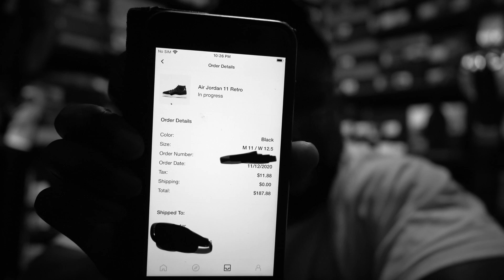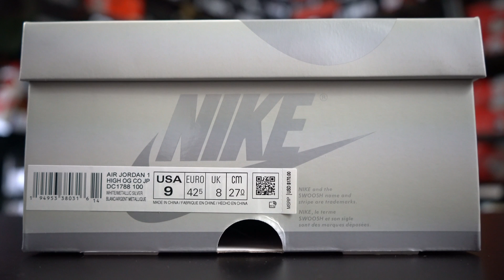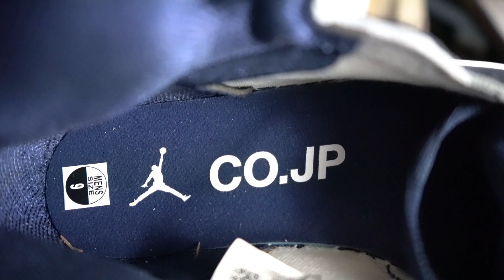AIR JORDAN RETRO 1 "MIDNIGHT NAVY""JAPAN" CO.JP REVIEW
SNEAKER DUNGEON FAMILY TODAY WE TAKE A LOOK AT THE UPCOMING AIR JORDAN RETRO 1 "MIDNIGHT NAVY" CO.JP THAT IS RETURNING FOR THE FIRST TIME SINCE 2001. HUGE SHOUTOUT TO THE BRO DEVINTAGE  FOR ALLOWING ME TO BRING YOU ALL THIS REVIEW. LET ME KNOW WILL THIS BE A COP OR DROP FOR YOU!!

ALSO COMMENT DOWN IF YOU GOT LUCKY TODAY ON THE EARLY RELEASE OF THE AIR JORDAN RETRO 11 "JUBILEE" !

SUGGESTED RETAIL: $170

SHOP FOR YOUR LUXURIOUS LEATHER LACES WITH LOOP KING LACES:

RECOMMENDATION FOR RETRO 1s 59" LACES

SAVE 15% AT CHECKOUT USING: DARETROWIZKID